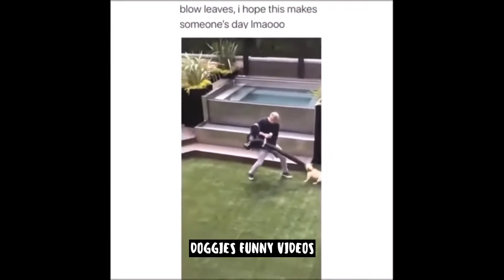Dog Funny Videos #24 | Doggies Funny Videos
Enjoy new funniest and very cute compilation of the week try not laugh funny animals' life video.